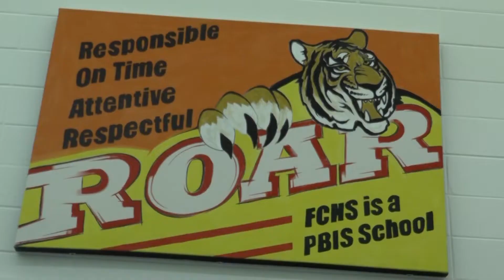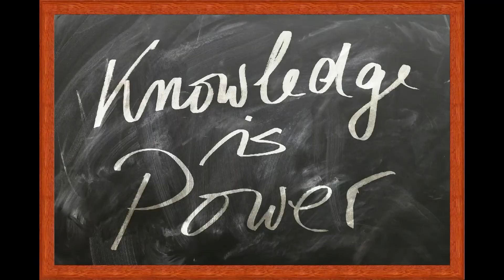Nov 17 Morning Roar